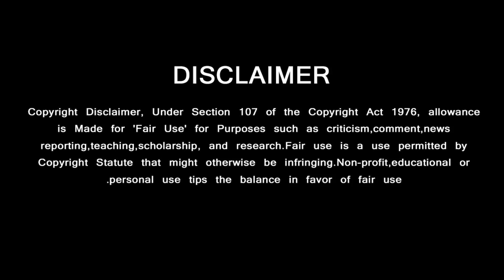விக்ரம் ஷூட்டிங் ஆரம்பம் Vikram Shooting Begin – Kamal Hassan – Vijay Sethupathi – Lokesh Kanagaraj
விக்ரம் படத்தின் ஷூட்டிங் ஆரம்பம்  – Vikram Movie Latest News - Vikram First Look  –Vikram Teaser Latest Update – Vikram Movie Shooting – Vikram Trailer – Vikram New Update – Kamal Hassan Vijaysethupathi Scene Making – Lokesh Kanagaraj Next Movie

Ajith Speech,
Ajith Awards,
Ajith News,
Thala Getup Latest,
Valimai Teaser,
Valimai Trailer,
Valimai Teaser Reaction,
Valimai Teaser Update,

GREEN VISION CHANNEL DOESN'T SUPPORT PIRACY